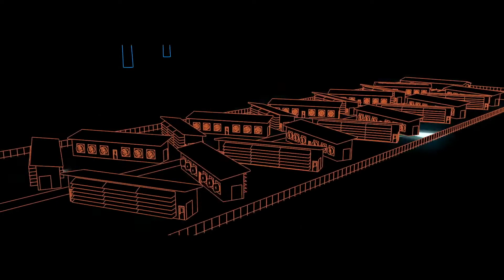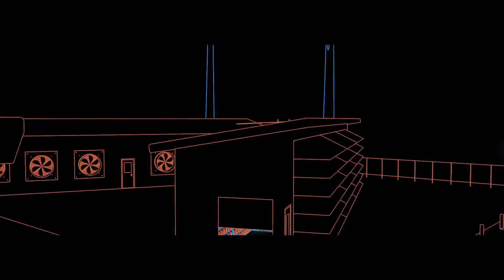CEO Dialogue: Soluna Holdings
After November 3, 2021, Mechanical Technologies (NASDAQ: MKTY) is Soluna Holdings (NASDAQ: SLNH).

CEO Michael Toporek and John Belizaire, CEO of Soluna Computing and EcoChain Mining, sit down to discuss the company's computing solution to renewable energy’s biggest problem: wasted energy.